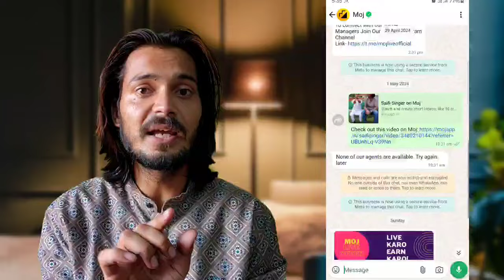🤯 MFC में Selection हो गया फिर भी Mints नहीं मिल रहे ❌️ MOJ App से 😱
To Dosto Aaj Me Apko Bataunga Ki :-  🤯 MFC में Selection हो गया फिर भी Mints नहीं मिल रहे ❌️ MOJ App से 😱

MFC Selection होने के बाद भी Mints नही मिल रहा है
MFC Selection होने के बाद Mints मिलते हैं या नहीं
Moj pe mints nhi mil rahe
moj feedback form
MFC Me Selection Hona Band MOJ App Par
moj for creators form kaise bhare
moj mfc selection hone ke baad kya kare
well begun is half done moj app
hold on tight moj app
How To Earn Mints On MOJ App
moj app par mints kis din milte hai
mfc me selection ho gaya
mfc me selection kaise kare
mfc ke bad mints kab milte hai
how to earn mints after mfc selection
moj app par mfc me selection kaise kare

( जयहिंद )